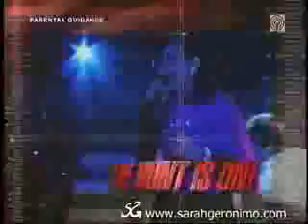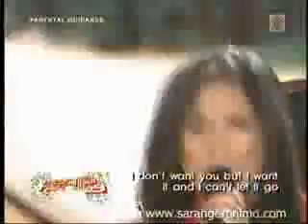asapSOSringthealarm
jan 04 09-debut of SOS- sarah on stage